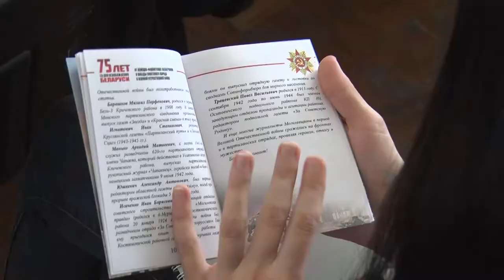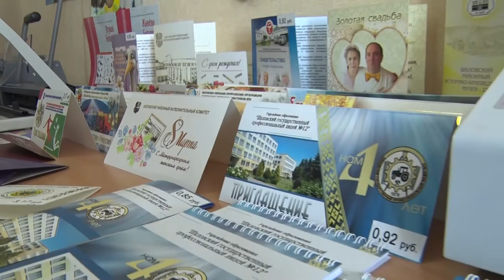5-й областной форум молодых журналистов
От экскурсии по Приднепровскому краю до посещения уникального предприятия по изготовлению газетной бумаги! 5-й областной форум молодых журналистов собрал представителей СМИ в Шклове.